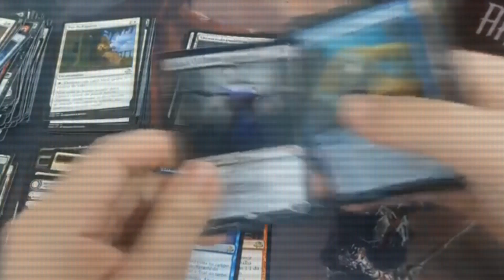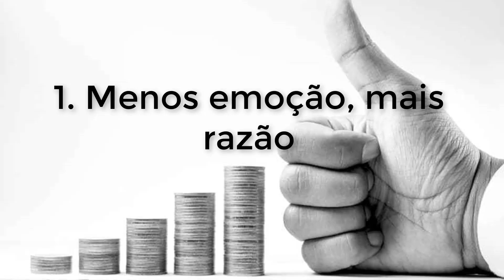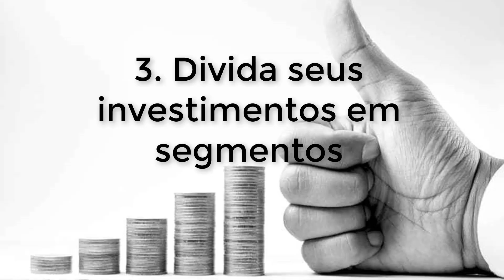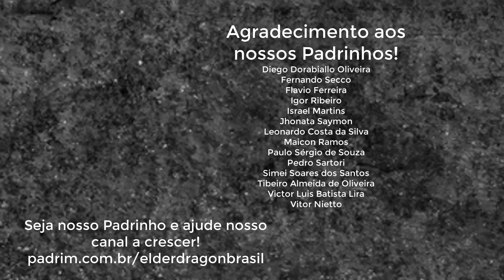Cinco Dicas para Você Investir em TCGs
Neste vídeo, vendo que muita gente está no hype de comprar cartinhas, eu trago cinco dicas para que você evite cair em armadilhas.
Seja nosso padrinho e ganha cupons, dicas exclusivas e +